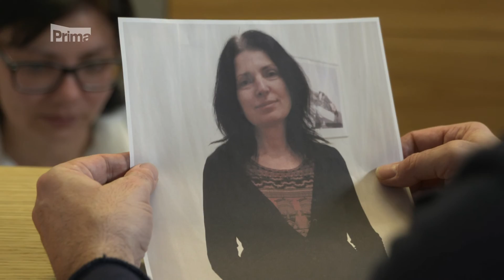Staňte se naší celebritou - 1. díl proměn s TopStar Magazínem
Klinika estetické medicíny Petra Clinic uvádí: Staňte se naší celebritou - 1. díl proměn s TopStar Magazínem.